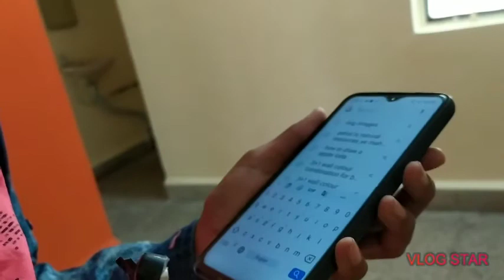Recording microphone | How to make collar mic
Hello friends I welcome you all to inventor Kunal In this video I have made mic at home. I have used old and unused earphones here. Also this mic comes with 3.5 mm jack. This mic I made at nearly no cost and you can use any wire in this. You can use this mic in your presentations or your video recordings. This mic works precisely.
get damaged .do it on your responsibility )